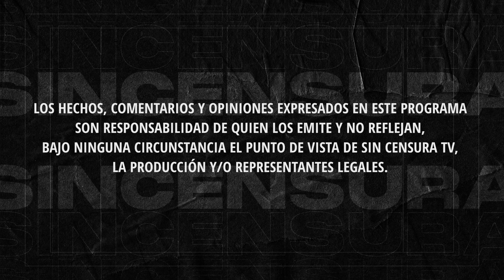PARODIA DE GLOBOLÍN JACKSON A UN PERIODISTA CHAYOTERO QUE SE SIENTE MUY ATACADO POR AMLO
Globolín Jackson nos trae una parodia de un periodista del chayote que dice ser muy atacado por López Obrador